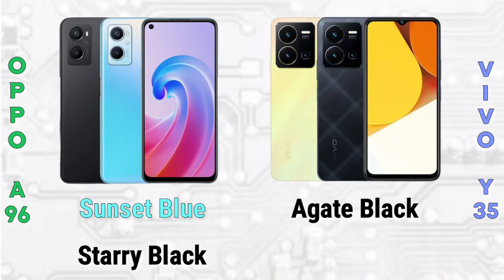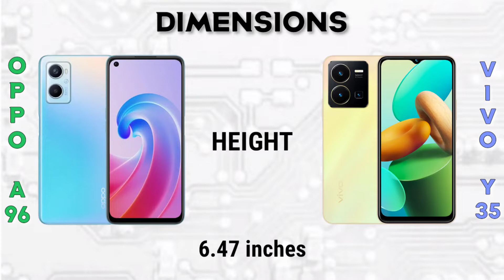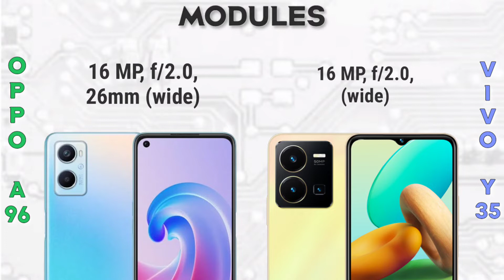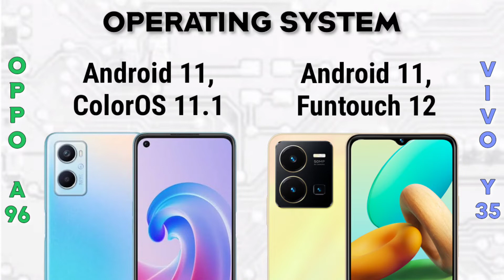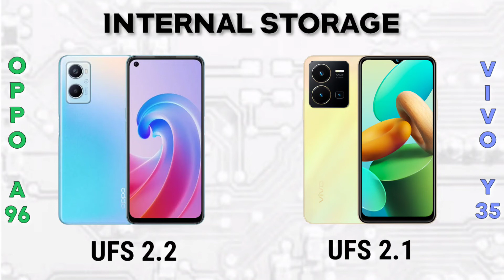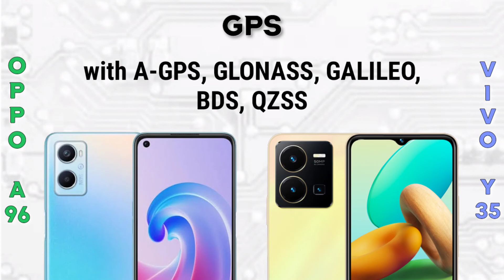Oppo A96 vs Vivo Y35 | Specification | Comparison | Features | Price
Summary Specification

Oppo A96

📱Brand: Oppo
👉Processor: Qualcomm Snapdragon 680
👉RAM: 8 GB
👉Storage: 256GB, 128 GB
👉Display: 6.59 inches
👉Camera: Dual Camera
🔋Battery: Li-Po 5000 mAh

Vivo Y35

📱Brand: Vivo
👉RAM: 8 GB
👉Storage: 256 GB, 128 GB
👉Display: 6.58 inches
👉Camera: Triple Camera